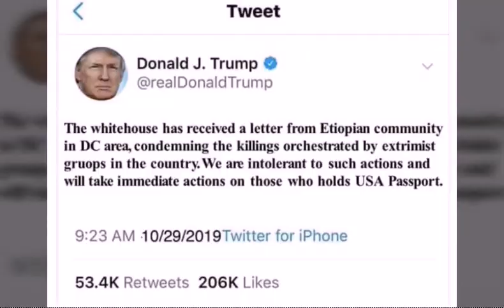TrumpTweetsOnEthiopianCurrentSituation - Tamagne Beyene's Powerful Message